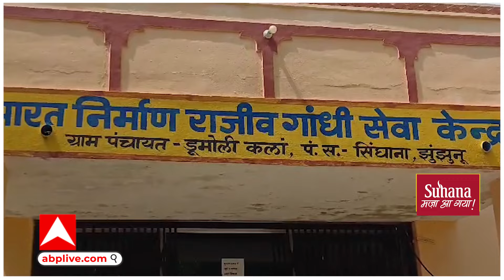बेटे की शहादत की खबर सुन फूट-फूट कर रोने लगे पिता, 2 लाल मुठभेड़ में शहीद हो गए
Terror Attack: बेटे की शहादत की खबर सुन फूट-फूट कर रोने लगे पिता, झुंझुनू के  2 लाल आतंकियों से मुठभेड़ में शहीद हो गए